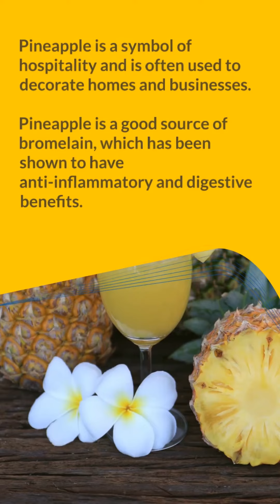The Surprising Facts of Pineapple.